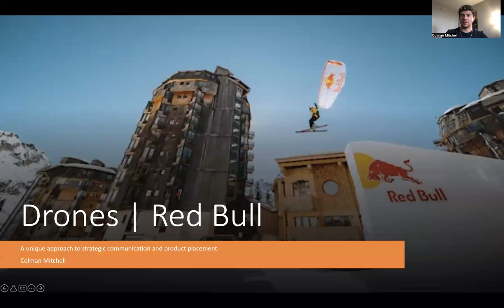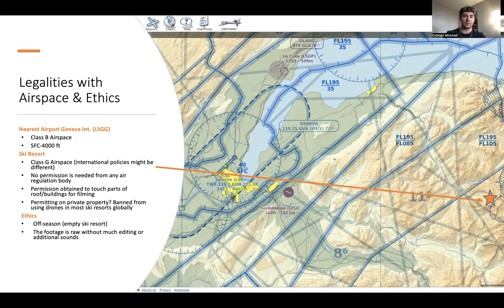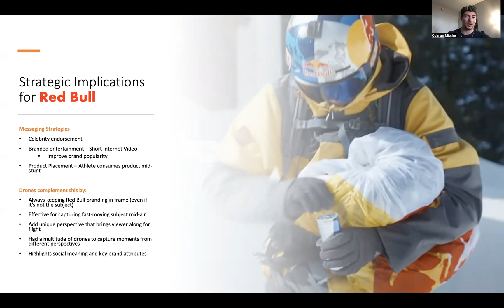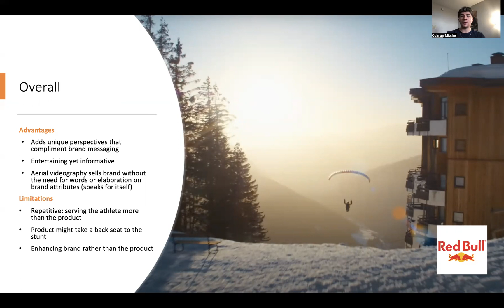J7442 Class Presentation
Drone Project Zoom Presentation.

Sources:
Sectional chart:
Messaging strategies information:
Higginbotham J7200 Lecture
FVP Report: